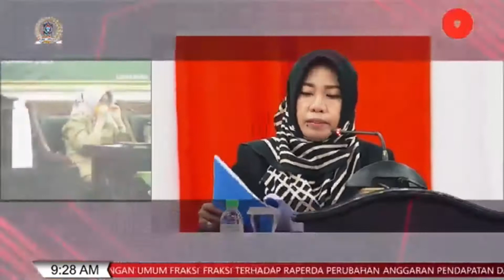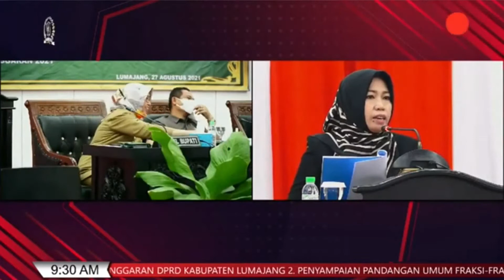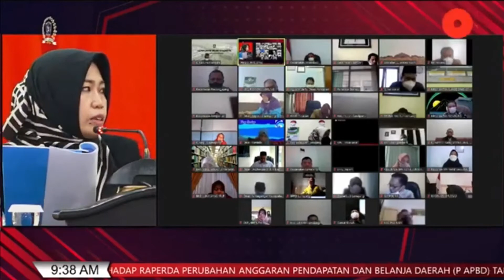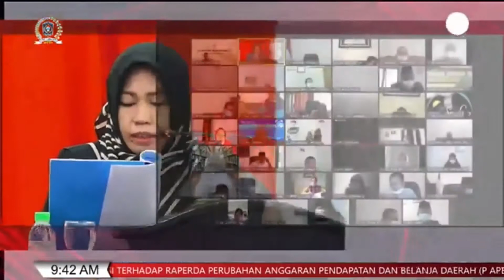Pandangan Umum Fraksi NasDem-PAN DPRD Lumajang Terhadap Raperda Perubahan Kabupaten Lumajang TA 2021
Pandangan umum disampaikan oleh Ketua Fraksi, Dra. Hj. Nur Hidayati, M.Si. dari Partai NasDem Kabupaten Lumajang.